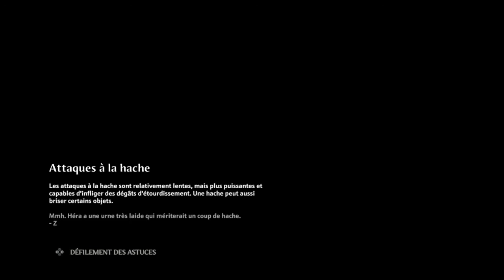immortal fenyx FR 52 urgence familiale 2 (pic des dieux)